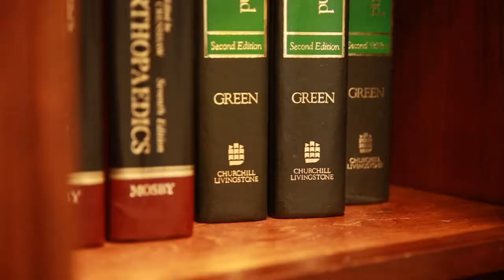Health Matters - Joint Pain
Professional athletes aren't the only ones who experience joint pain! Dr. Angela Mayeaux-Hebert, an orthopedic surgeon at Acadiana Orthopedic Center, discusses possible factors and treatment options for joint pain on the latest News15's Health Matters segment.